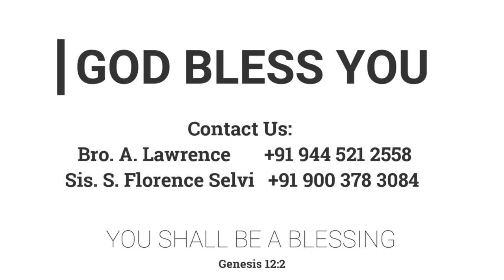வாலிபர்களுக்கான ஐந்து கட்டளைகள் | 19.08.2022 | Pr. J. Godwin | Kadamalaikuntu FGYM Arise Camp